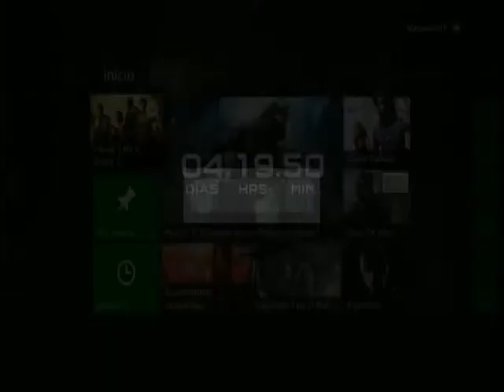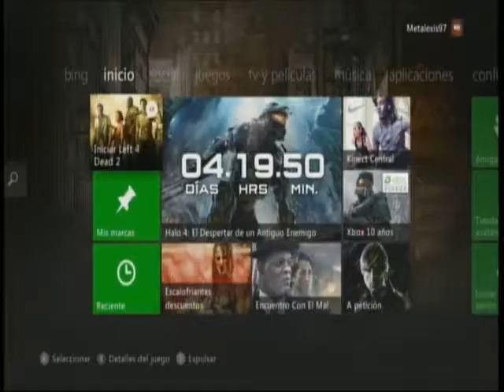Cómo desbloquear al "Gnomo Chompski" y el logro "Cacique mutante" Left 4 Dead 2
Nuestros Gamertags: Metalexis97 y Axl0punk